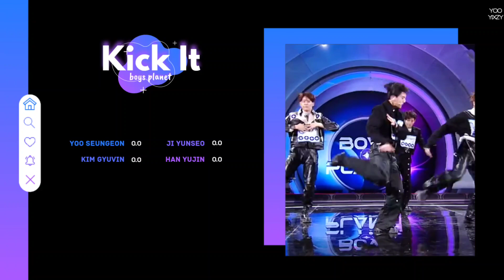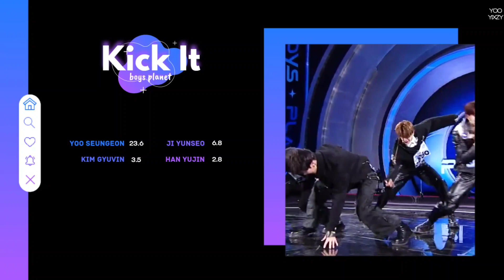Boys Planet - Kick It (K-GROUP • Line Distribution)